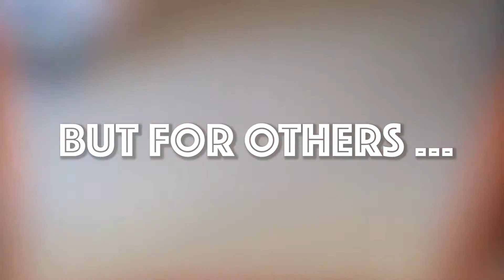Kids Seeing Santa For The First Time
Kids have variuos reactions  to seeing Santa Claus for the first time